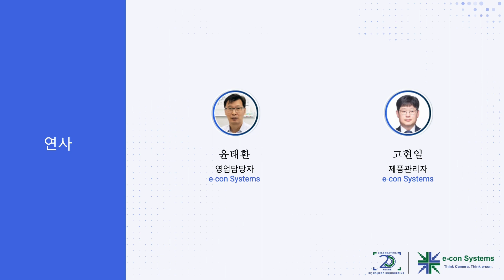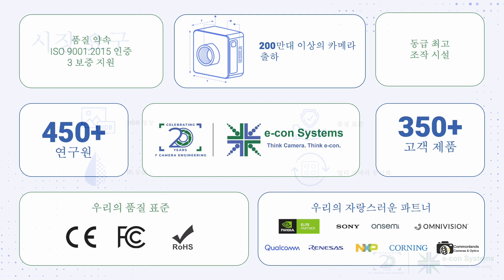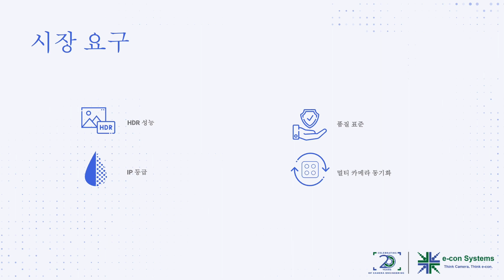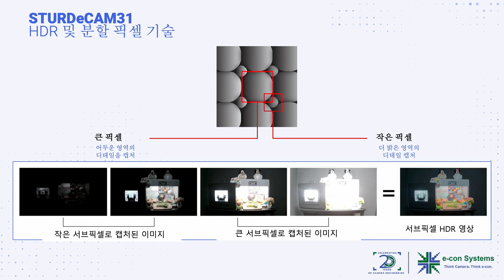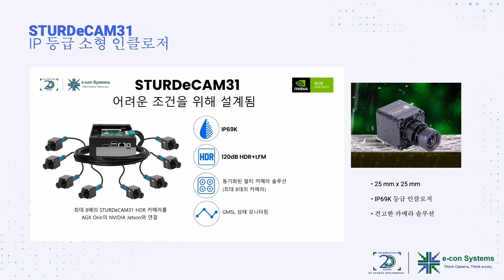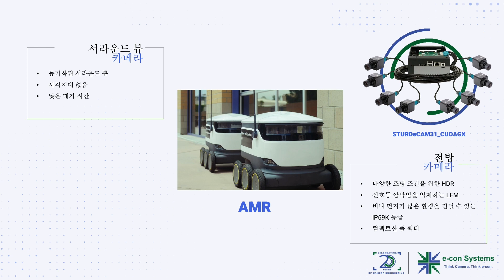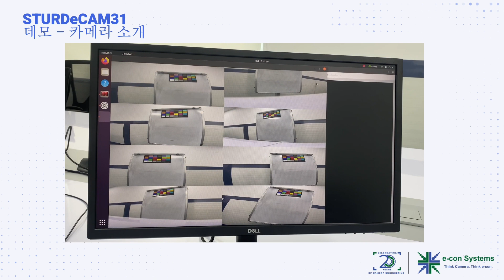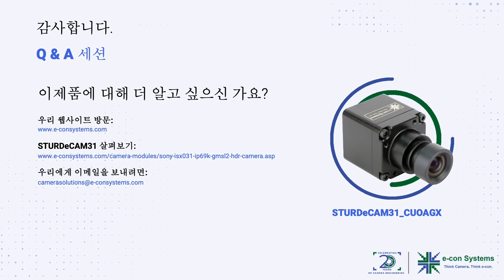웹 세미나 - 'STURDeCAM31'을 만나보세요 자율주행을 위한 고성능 HDR 카메라 | e-con Systems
자율주행을 위한 우수한 HDR 카메라인 'STURDeCAM31' 제품 출시 웹세미나를 놓치셨나요? 토마스 윤(영업담당자)과 안토니오(제품관리자)는 STURDeCAM31의 기능에 대해 논의하고, 기능을 시연하고, 중요한 질문에 답했습니다. 또한 실시간 애플리케이션을 보여주시고, 일반적인 오해를 명확히 했습니다. 녹음된 웹세미나를 통해 모든 통찰력을 얻고 더 많이 배우시기 바랍니다!